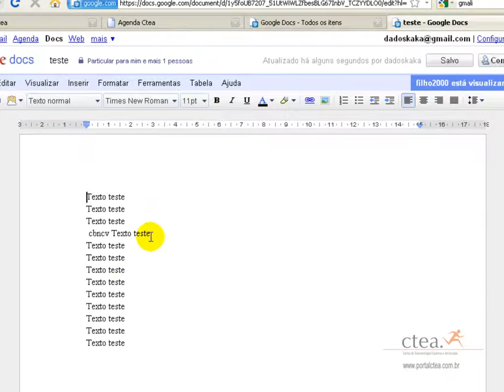Google Docs - versoes e revisao - portalctea.com.br